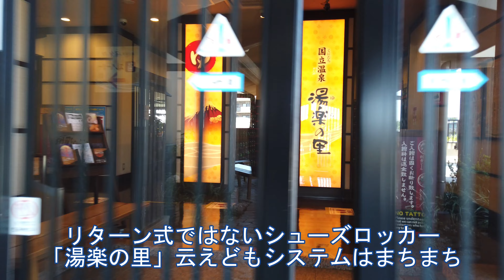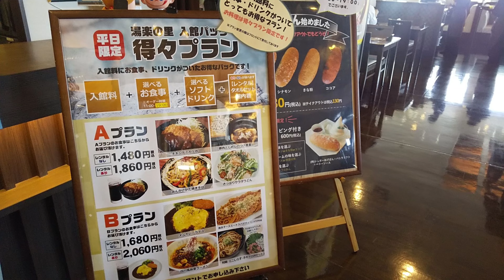都内で人気のスーパー銭湯！国立温泉「湯楽の里」に浸かる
JR南武線矢川駅から多摩川方面に徒歩で15分、多摩川沿いにある日帰り温泉施設「湯楽の里」に浸かって来ました。此方は2度目の訪れ、お天気良ければ露天風呂から富士山を望むことが出来ます。

「Cliffsides」